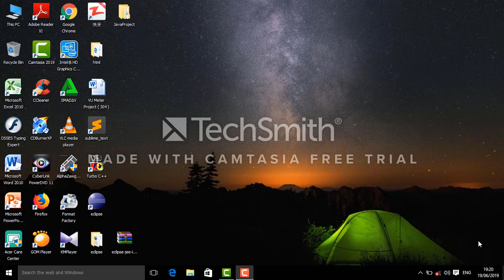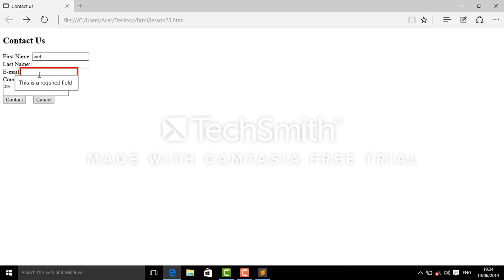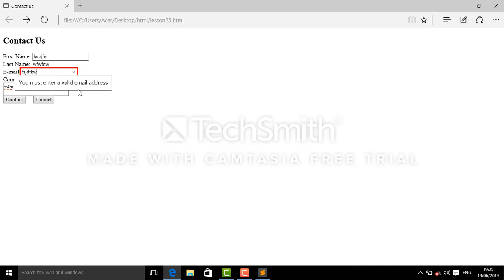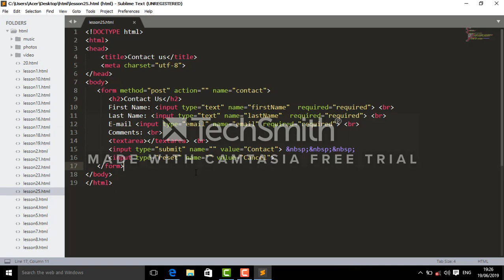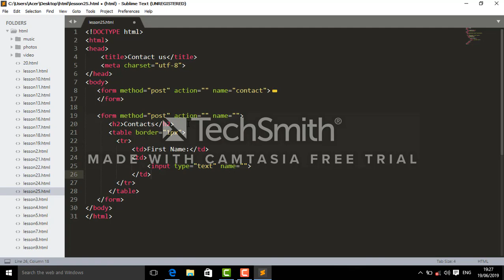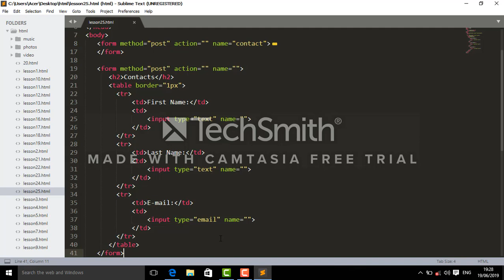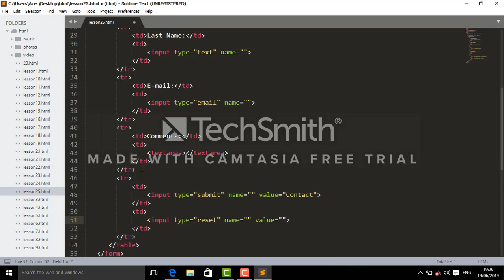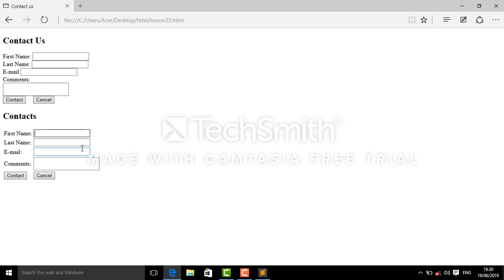Lesson-24 (form required)